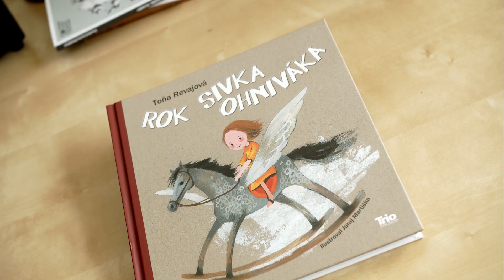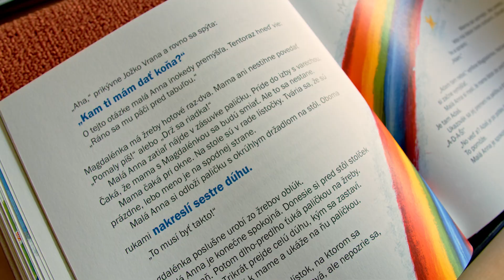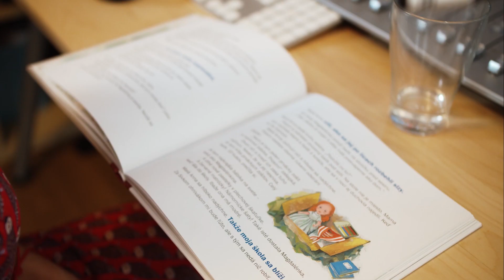ROK SIVKA OHNIVAKA FINAL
Ako sme nahrávali audioknižku Rok Sivka ohniváka s Táňou Radeva a zistili sme, že meno Anna je skrátka magické a preto sa netreba čudovať, že je to aj meno hlavnej postavy! pre všetky deti od 5 rokov je táto knižka ako stvorená. No veď kuknite a počúvajte:)